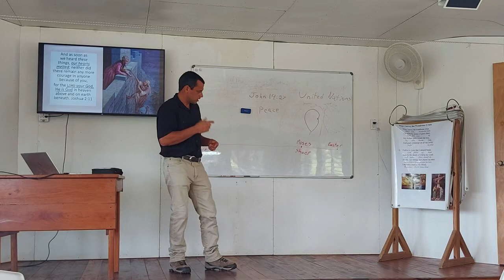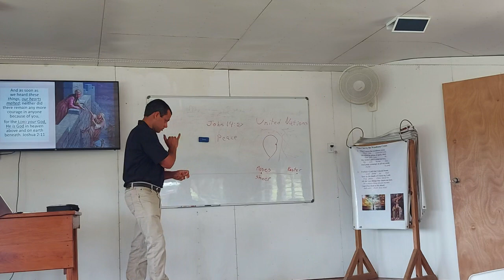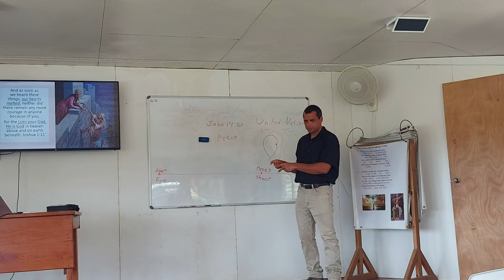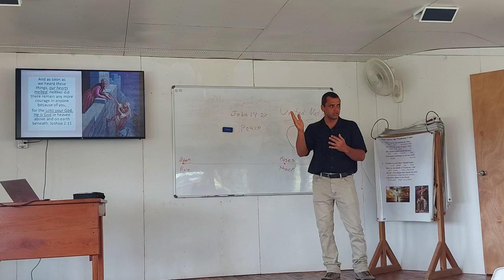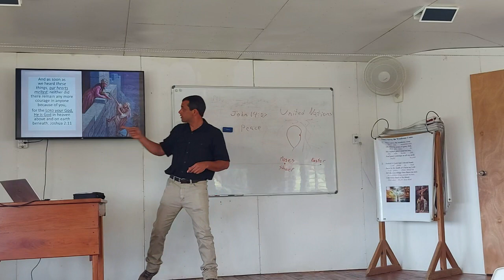Living in Victory